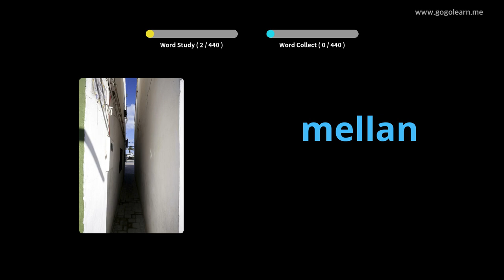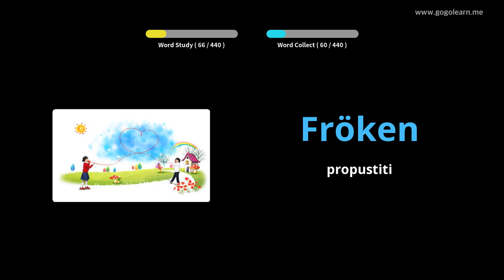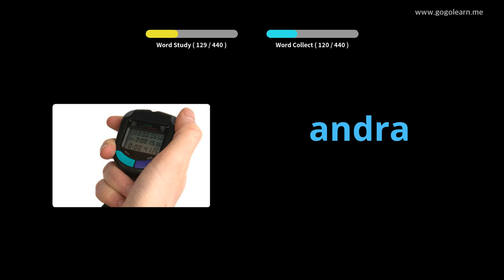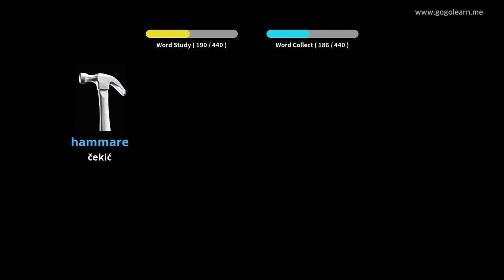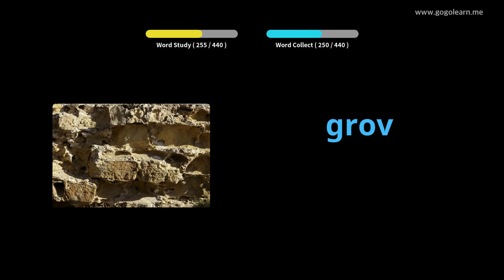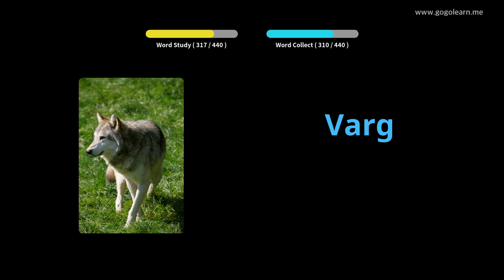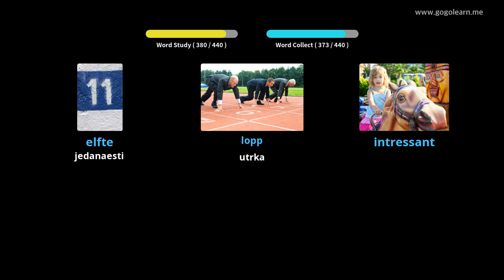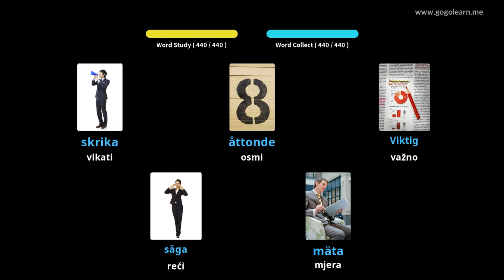Švedski vokabular Osnovna škola | Golearn